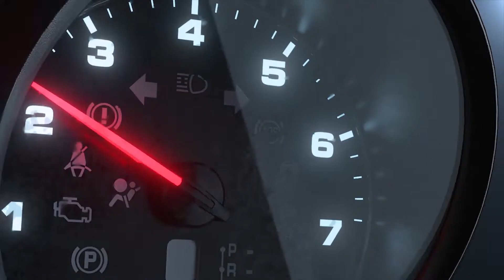JOYROOM 3 in 1 Multifunctional Magnetic Phone Ring Grip phone holder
【JOYROOM：Make Choice Be Simple 】
New Arrvial JR-ZS294 Multifunctional Magnetic Phone Ring Grip phone holder
1. Function as a ring grip or a desktop kickstand
2. Use as a car phone holder
3. Fully adjustable angles